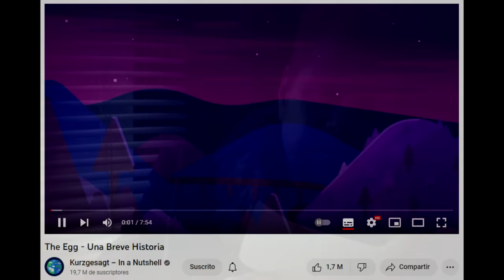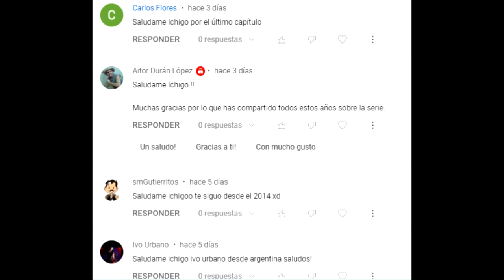EL REGRESO DE RICK GRIMES EXPLICADO - The Walking Dead Temporada 11 Capítulo 24 (Rest In Peace)